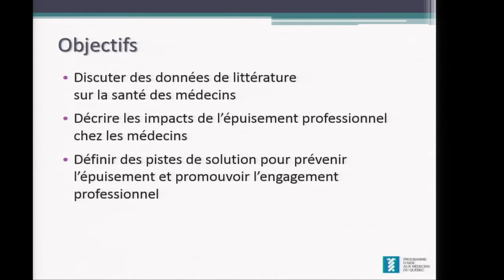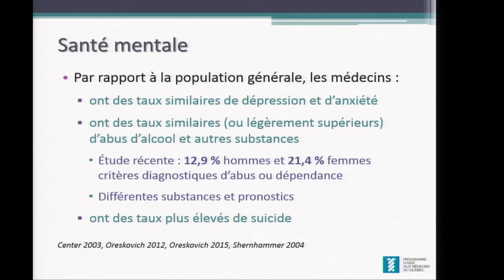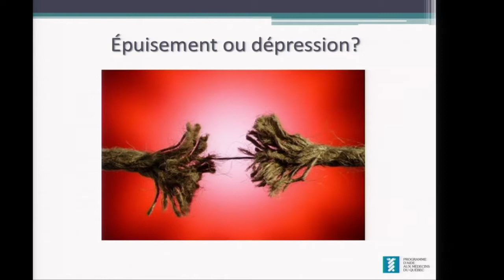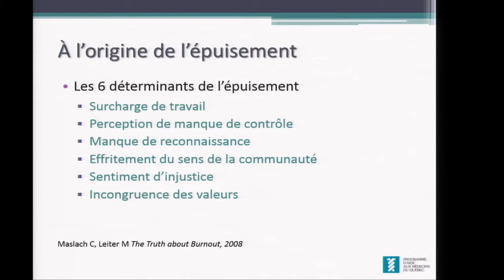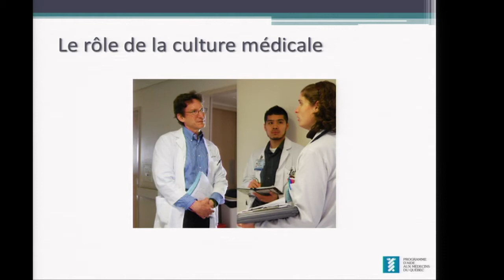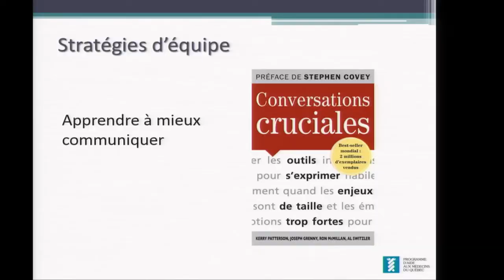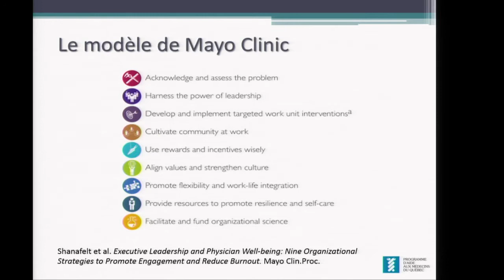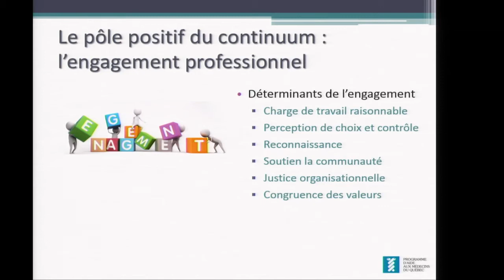Pôle santé HEC Montréal | Santé des médecins: état des connaissances et approches préventives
Séminaire Pôle santé HEC Montréal du 20 septembre 2017

Titre: Santé des médecins: état des connaissances et approches préventives

Invitée :

Sandra Roman, Médecin-conseil au Programme d’aide aux médecins du Québec

Description:

Le PAMQ existe depuis 1990 et sa principale mission est de venir en aide, dans le plus grand respect de la confidentialité, à tous les médecins, résidents et étudiants en médecine qui éprouvent des difficultés personnelles. Les intervenants du Programme d’aide sont eux-mêmes médecins. Ils présentent de grandes qualités d’empathie et de respect à l’égard des confrères qu’ils rencontrent en consultation.

Trop souvent, les médecins ont la perception que les difficultés auxquelles ils font face ne sont pas assez importantes pour justifier une consultation au PAMQ. Pourtant, il n’y a pas de motif futile pour appeler au Programme. Le simple fait de ressentir le besoin de parler à quelqu’un constitue une raison parfaitement valable. S’il est vrai que certains des médecins qui font une demande d’aide vivent une importante détresse morale, d’autres viennent s’entretenir avec un médecin-conseil pour faire le point, discuter d’une situation de façon préventive, ou avant de faire un choix professionnel ou de vie.